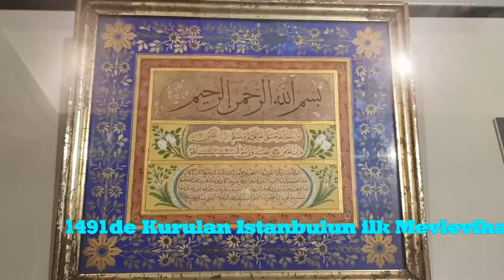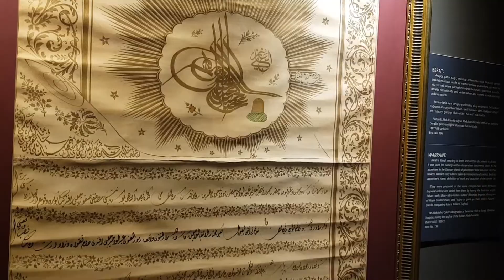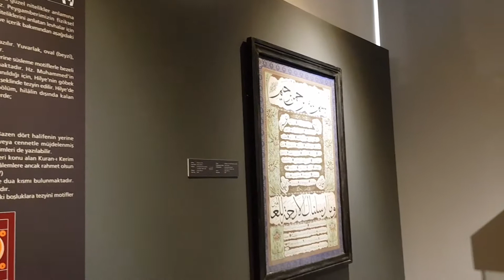Galata Mevlevihanesi Gezisi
Istanbulun Ilk Mevlevihanesi olan Galatada Ziyaret ve Gezi Görüntüleri